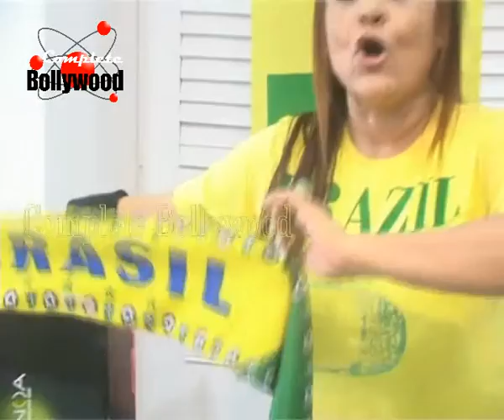Brazilian Singer Carlyta Indo composes Musical Gift for FIFA 2014 'Ola Ola Olay'Hello Victory